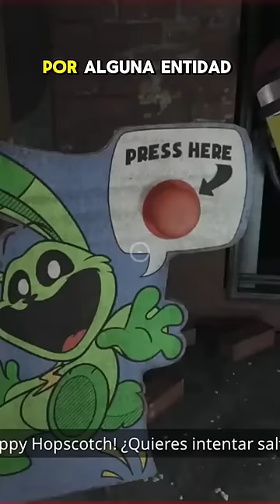¿Como Murieron Todos Los Smiling Critters? de POPPY PLAYTIME CHAPTER 3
¿Como Murieron Todos Los Smiling Critters En Poppy Playtime Chapter 3? (TEORIA)

¿Cual Es LA MEJOR Escena De PERSECUCIÓN de Poppy Playtime? (TEORIA)

¿Porque CATNAP NO MATA a Poppy? en En Poppy Playtime Chapter 3 (TEORIA)

Cosas Que No Sabias De CATNAP En Poppy Playtime Chapter 3 (Curiosidades) 😱 PARTE 1

Cosas Que No Sabias De Kissy Missy En Poppy Playtime Chapter 3 (Curiosidades) 😱 PARTE 1

Cosas Que No Sabias De DOGDAY En Poppy Playtime Chapter 3 (Curiosidades) 😱 PARTE 1

Cosas Que No Sabias De Miss Delight En Poppy Playtime Chapter 3 (Curiosidades) 😱 PARTE 1

¿Quien Es Miss Delight En Poppy Playtime Chapter 3?

¿Porque Kissy Missy Fue La Que Mas Sufrio En Poppy Playtime Charper 3?

¿Qué Le Pasa A KISSY MISSY En El Final De Poppy Playtime Chapter 3? 😨 poppyplaytimechapter3

¿Qué Pasa Si Evitas La Persecución De Huggy Wuggy Con Un Error?

TOP JUMPSCARES DE POPPY PLAYTIME CHAPTER 3 😨 All Bosses

En este Video en español enseño todos los jefes de Poppy Playtime Chapter 3 / Capítulo 3 y vemos su final. ALL BOSSES.

TOP 5 Jefes de Poppy Playtime Chapter 3 All Bosses

POPPY PLAYTIME CHAPTER 3 TODOS LOS JEFES + FINAL en ESPAÑOL All Bosses

POPPY PLAYTIME: CAPÍTULO 3 (FINAL BUENO)